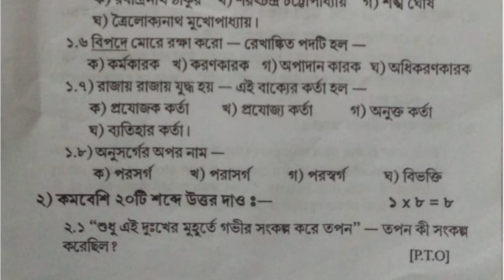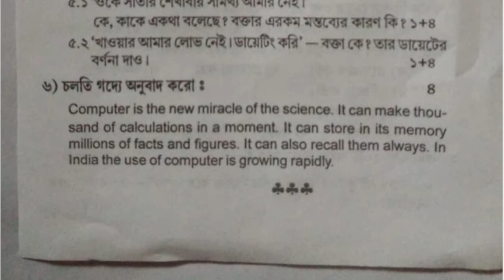class 10 bangla 1st unit test 2024 question paper || class 10 bengali 1st unit test suggestion 2024